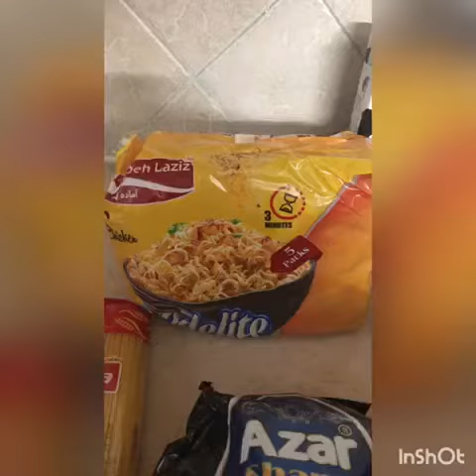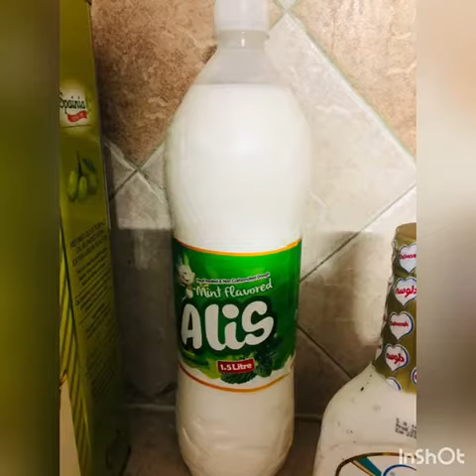Irani food products online order kia irani food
Irani food products
 Shop address
Razavi store-irani products office no.03 soldier bazar karachi 72000
Time open 10 am to 9 pm